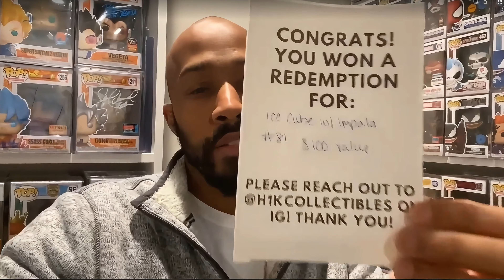SSDEEZIESS Opening up a 250$ H1K Mysterybox